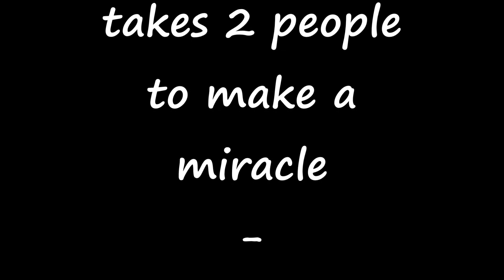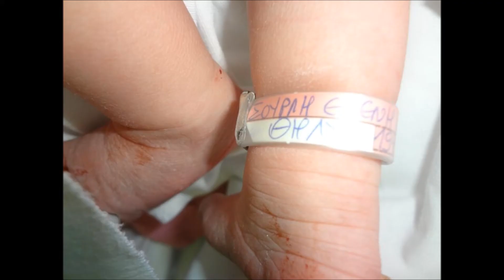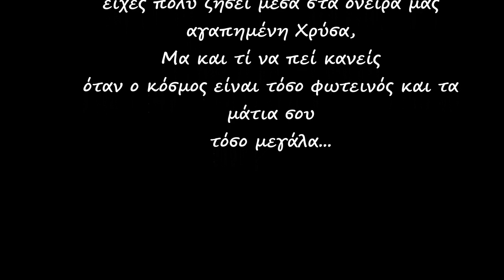sometimes it takes 2 people to make a miracle - stop motion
sometimes it takes 2 people to make a miracle
Welcome to our world xrysa
9 months in 4 min - stop motion by Vangelis Angelopoulos